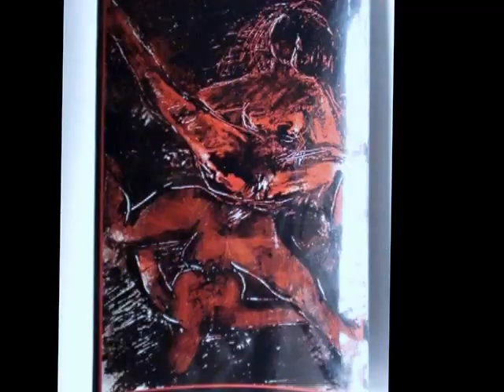MONICA LARREA pinturas 1989 -presencia humana-. (video Felipe Vilches Rubio)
de los Archivos de Fotos, recopile las obras de pintura de Monica Larrea, esa foto hoy vale Oro. 1989... ella me muestra en GALERIA CHILENSIS, su pintura humanista, con laS figuras  desgarradas de trazos, de carne y vida.